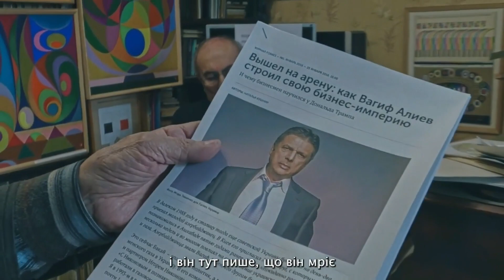Нескінченність за Флоріаном | трейлер українською (2022)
Нескінченність за Флоріаном
Рік:  2022
Країна:  Україна
Режисери:  Олексій Радинський
Студія:  Kinotron Group
Жанр:  документальний
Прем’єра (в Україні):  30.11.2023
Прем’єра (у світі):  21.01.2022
Тривалість:  70 хв
Вікові обмеження (років):  12
Дистриб’ютор:  Артхаус Tрафік

Напередодні свого 90-річчя український архітектор Флоріан Юр’єв отримує погані новини. Держава здала в оренду забудовнику його головний архітектурний твір — «Летючу тарілку» на Либідській площі в Києві. Тепер тут має постати черговий торговельний центр. За допомогою молодих архітекторів і активістів Флоріан вирішує зірвати цю сумнівну оборудку. Разом вони поринають у боротьбу за спадщину модернізму з корумпованими посадовцями та скандальними забудовниками.